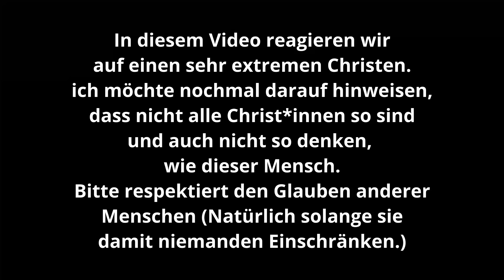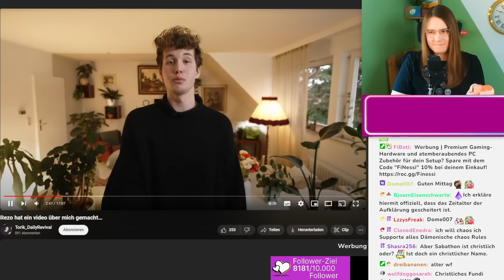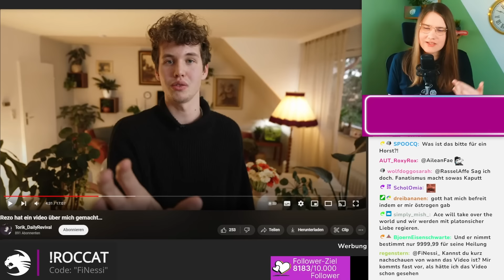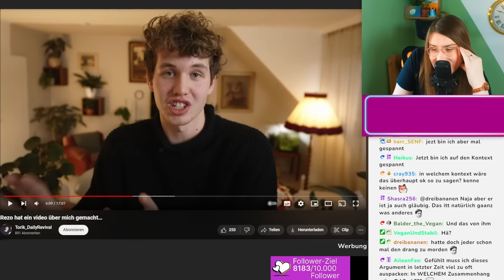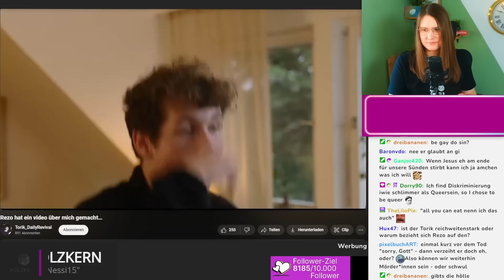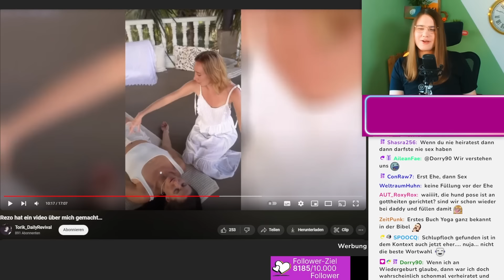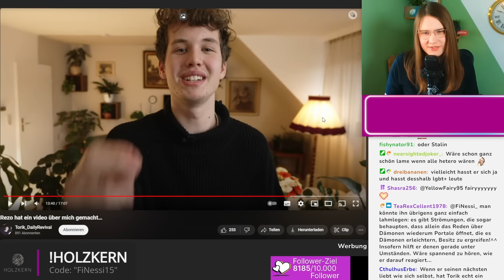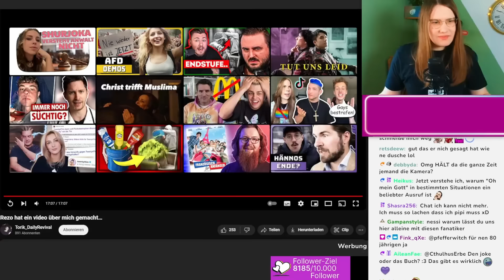Jesus HASST mich? | FiNessi reagiert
Wir haben live auf Twitch auf das Video "Rezo hat ein video über mich gemacht…" von Torik reagiert.